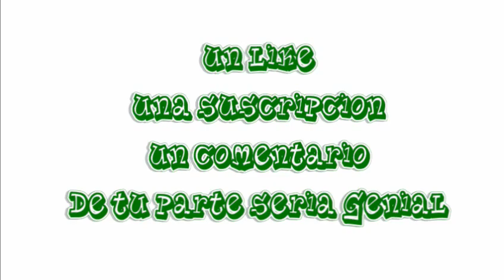MW3 Survival Mode: Underground 5/5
pero se q lo hara de todas maneras (8)